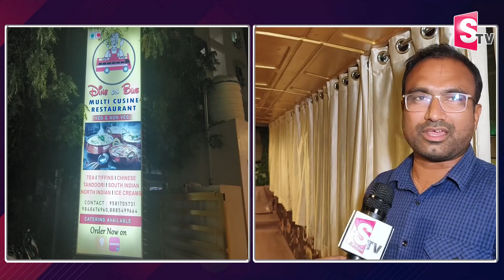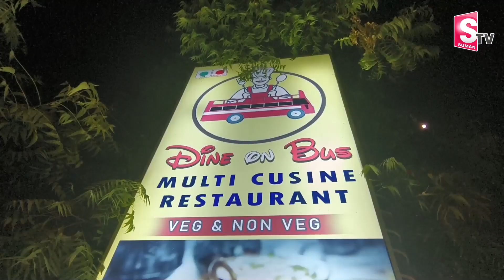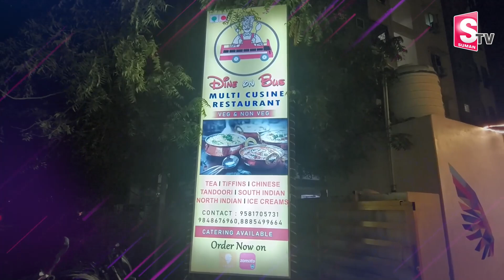Bus Restaurant In Kurnool | Kurnool Bus Restaurant Speciality | SumanTV